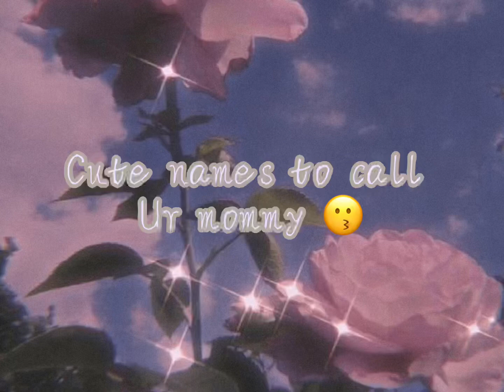Cute names to call YOUR MOM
My mom not yours😉